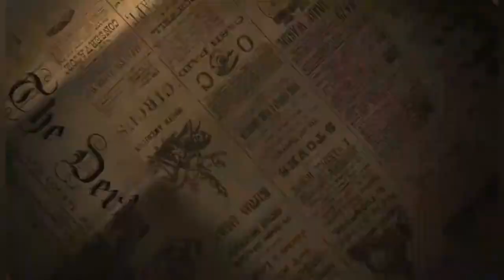मुंबई गोवा महामार्गावरील खड्डे बुजविण्यासाठी पेण येथे करणार जन आक्रोश आंदोलन